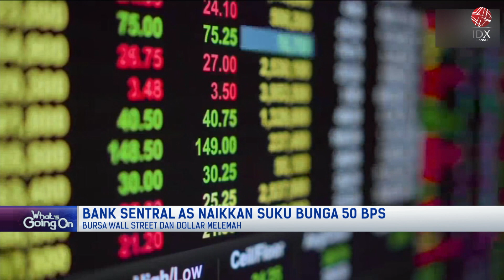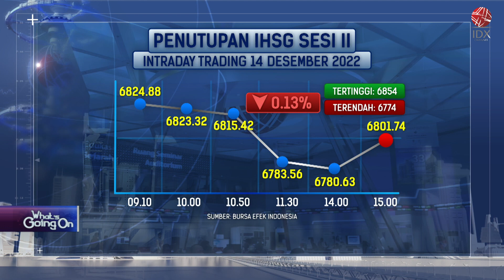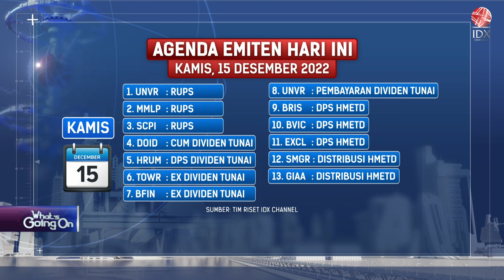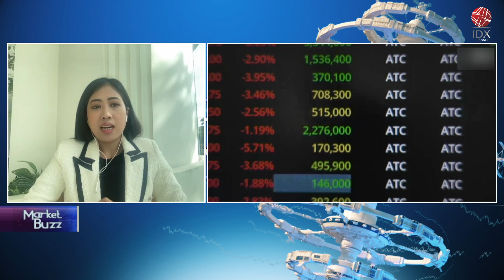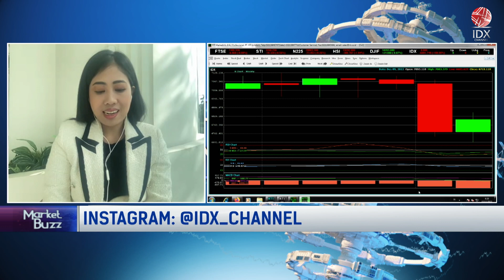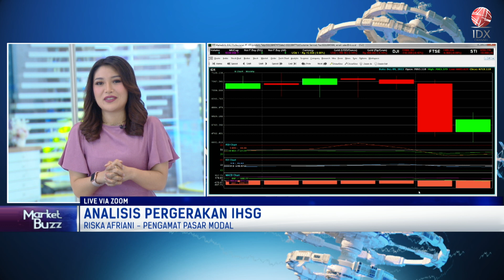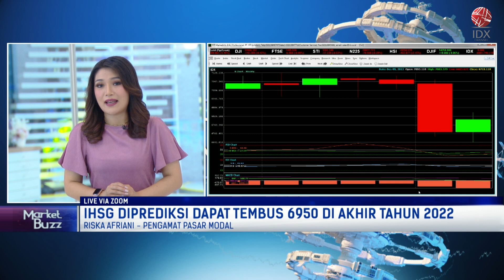Saham Terpopuler Pasca Rilis Suku Bunga AS | POWER BREAKFAST 15/12/2022